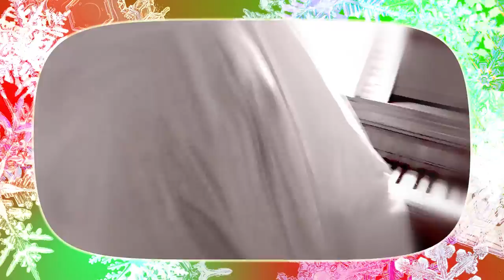Christmas ghosts that dance forever - Patrick Canning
E                                               B7sus4
I wonder if there's a place I can go
                                      A
where the winters won’t last forever
                           Am7
and they've never heard of snow
E                                                  B7sus4
And if you ever find your way there
                                                  A
Maybe you can find a place to dump my
                   Am7
ashes everywhere
D7                                             Fm
All the ghosts keep on bummin’ around
                                 Cm
Thinking they can all dance forever
            C7
In this northern shithole town

I’d love to have a place by your side
But the universe is made to keep us
Here unsatisfied
It’s so lonely here in this ice
Even though it’s christmas time and
The stars are shining bright

All the wolves keep on  bummin’ around
Thinking they can just cry forever
From their hole deep in the ground
And all the ghosts keep a singin’ along
Thinking they can just scream forever
Like they know the words to the song

All the devils keep on creepin’ about
No one wants to get sentimental
When they’re just popping pills into your mouth
Thinking they can just dance forever
And no one hears a sound

I’d love to find a place we can hide
Where’s there’s nothing but sandy beaches
And a warm sun on the tide

But all these ghosts keep on buggin’ around
wishin’ they were all going somewhere
When they’re all tied to the ground
And all these ghosts keep on flailing about
With no one calling them out